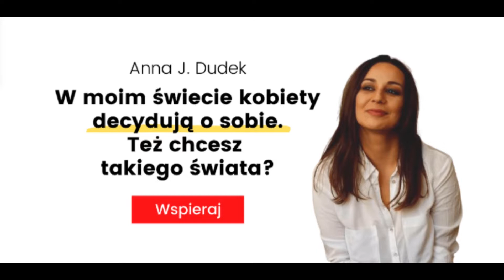Pocztówki z Gileadu: Anna J. Dudek w rozmowie z Mają Staśko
Gwałt to najokrutniejsza broń wojny. Rosyjscy żołnierze zgwałcili w Ukrainie setki - a może tysiące - kobiet. Wiele okaleczyli. Wiele torturowali. Wiele zamordowali. Są także doniesienia zgwałconych i zamordowanych dzieciach. Z dziennikarką i aktywistką, autorką książki “Gwałt polski”, Mają Staśko, rozmawiam o zbrodniach na ukraińskich kobietach i dzieciach.

Hostini podcastu:
Anna J. Dudek — dziennikarka, reporterka, autorka książek, m. in. Poddaję się, pierwszego w Polsce reportażu o muzułmankach. Związana z „Wysokimi Obcasami” i „Gazetą Wyborczą”, pisze głównie o prawach człowieka oraz polityce i kościele.

Przyłącz się do nas i wesprzyj naszą misję: wspieraj.liberte.pl/
Jeśli chcesz wesprzeć bezpośrednio podcast zapraszamy na

Projekt realizowany jest dzięki wsparciu Google oraz Państwa darowiznom.